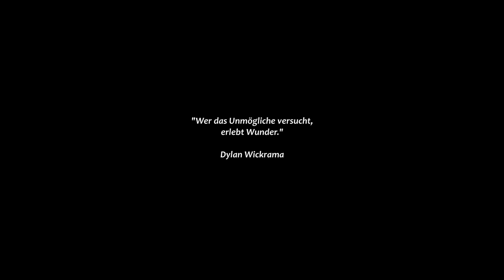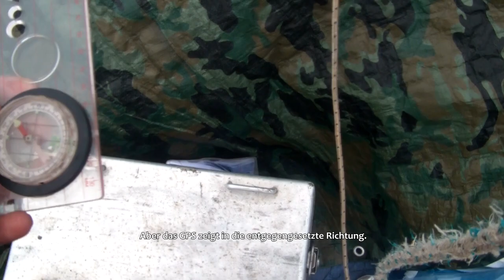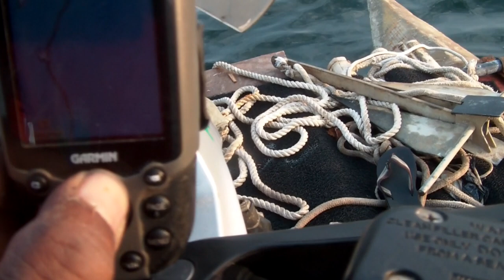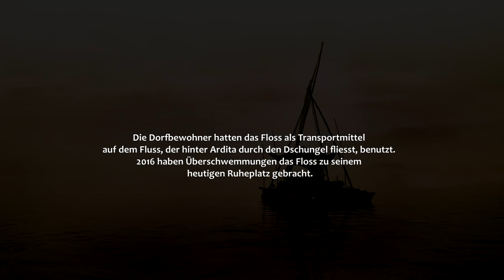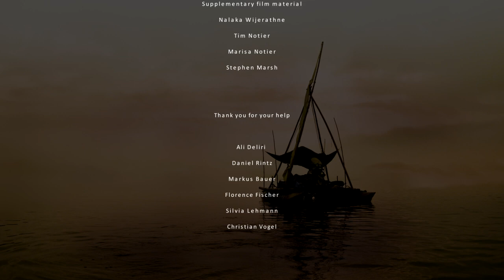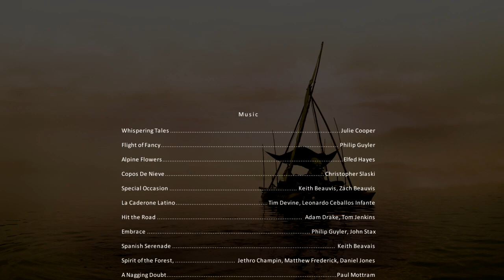Reisedokumentation: Am Ende der Strasse - Verloren auf dem Pazifik (FULL FILM)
Inspirierend und motivierend: Eine MUST SEE Abenteuer-Dokumentation für alle! Eines der authentischsten Reise-Abenteuer unserer Zeit. Mit dem Motorrad über den Pazifik? Warum nicht, fand Dylan Wickrama und machte sich auf, seine Grenzen neu zu setzen.

✈️ Dylan leitet einmal pro Jahr eine MOTORRADREISE in seine Heimat Sri Lanka.

📔Das BUCH zum Film gibt es als Hardcover oder Ebook.
Die Bücher können in jeder Buchhandlung in der Schweiz, in Deutschland oder Österreich oder auch via Amazon bezogen werden.

📻 PODCAST: „Die Einsteiger - mehr als ein Vanlife Podcast“ auf Spotify, iTunes, Google Podcast, Podbean und überall dort wo es Podcasts gibt oder

Der Film ist eine unabhängige Produktion von Dylan Wickrama, Ride2xplore, Schweiz. Alle Rechte liegen beim Filmemacher.